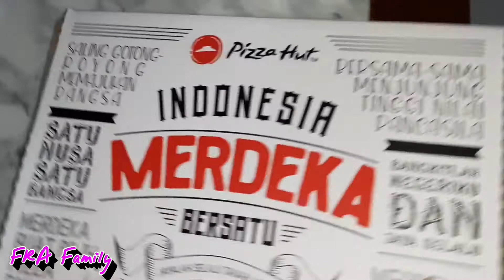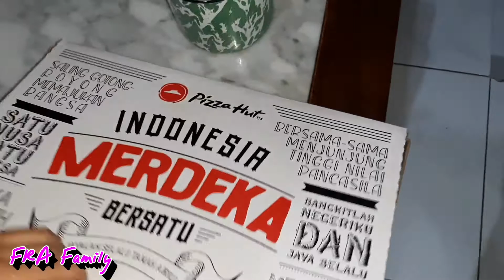MAKAN PIZZA HUT MERDEKA